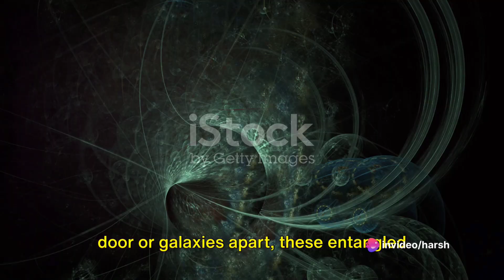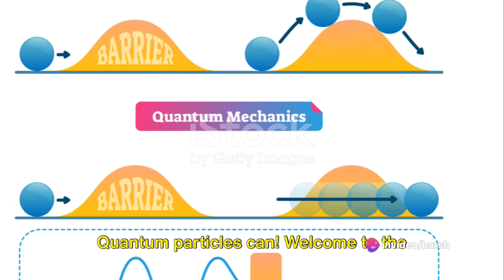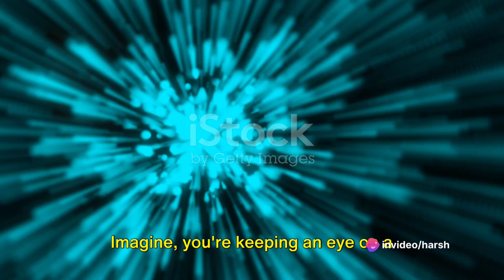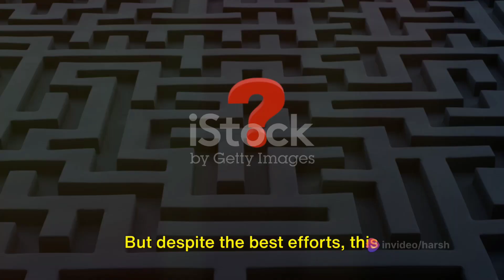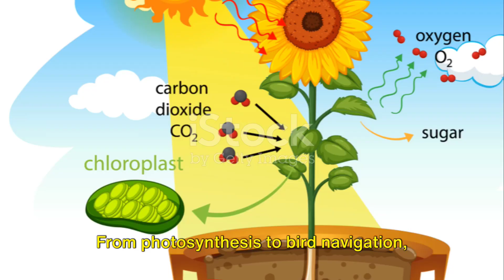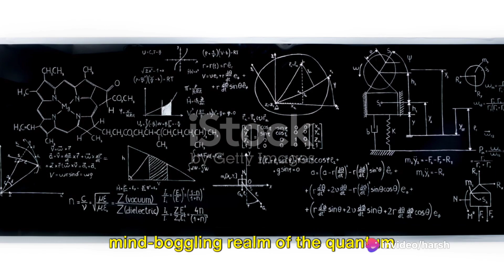The Enigma of Quantum Physics: 10 Mind-Boggling Facts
Prepare to have your mind blown as we take a captivating 3D animated journey into the enigmatic world of quantum physics! In this mind-boggling video, we'll unravel 10 mind-blowing facts that will leave you questioning everything you thought you knew about the universe.

From the mind-bending concept of superposition to the mind-boggling phenomenon of entanglement, we'll explore the fascinating realm of quantum physics like never before.

Get ready for an adventure that will challenge your perception of reality and expand your understanding of the cosmos. So, buckle up and join us on this thrilling ride through the quantum mysteries.

quantum physics
quantum mechanics
10 astonishing secrets of quantum physics revealed!
physics
quantum entanglement
introduction to quantum physics
quantum physics explained
mind-bending physics
quantum physics documentary
neil tyson on quantum physics
neil degrasse tyson quantum physics
physics of space
quantum
10 mind-blowing facts about the human mind
enigmaverse 10 mind-blowing
10 mind-blowing facts about the universe

OUTLINE:

00:00:00 Quantum Uncertainty
00:00:29 Quantum Entanglement
00:00:59 Quantum Tunneling
00:01:30 Wave-Particle Duality
00:01:57 Quantum Zeno Effect
00:02:29 Quantum Teleportation
00:02:59 Quantum Computing
00:03:34 Quantum Gravity
00:04:05 Quantum Biology
00:04:37 The Quantum Field
00:05:08 Recap